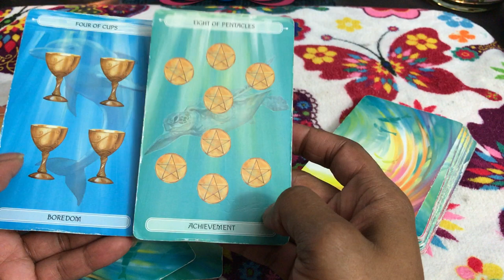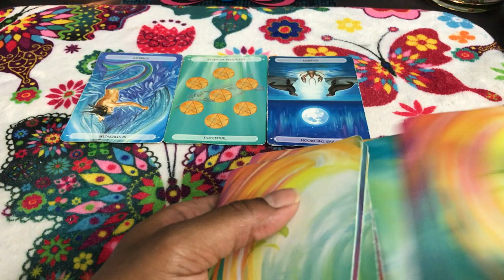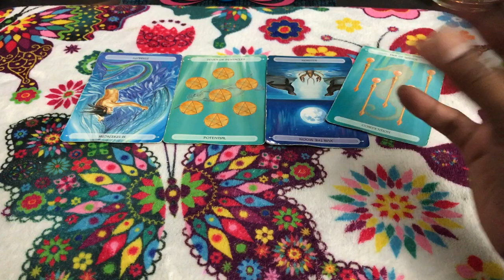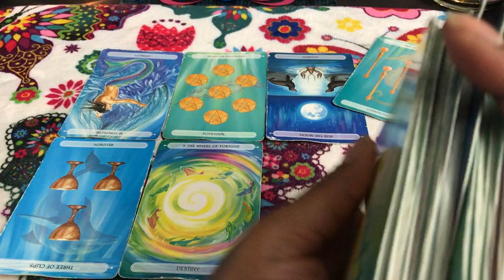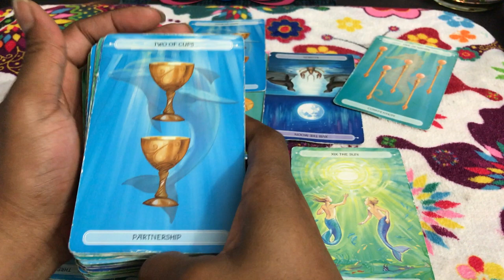🦋 (TIMELESS)) Pisces weekly weekend forecast. Playing hookie. 8/18 TAROT TAROT